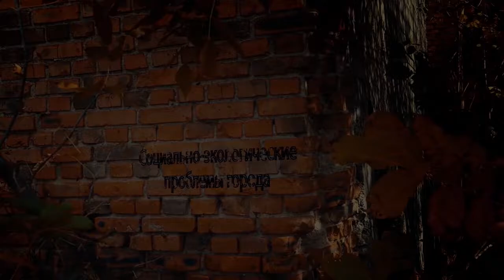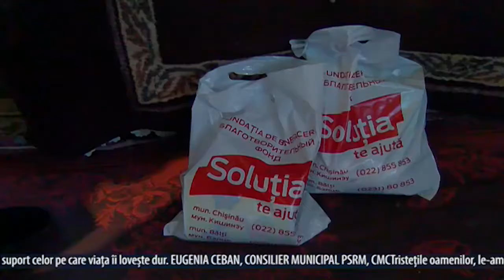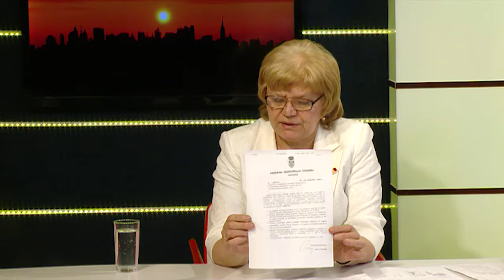Городская среда: Eugenia Ceban şi Alexandra Tolocico